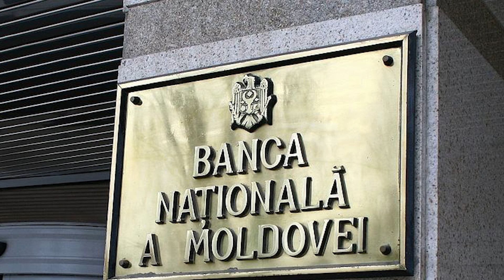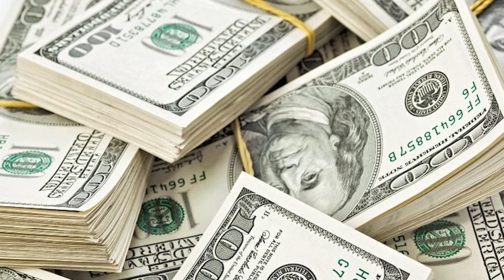После кражи миллиарда! Шор в ауте – все разоблачили: найти всех, в тюрьму! Страну всколыхнуло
Вот о чем идет речь:

Сегодня стали известны последствия кражи миллиарда.

Депутат Блока коммунистов и социалистов, заместитель председателя ПКРМ Олег Рейдман считает, что долг за газ образовался из-за кражи миллиарда.